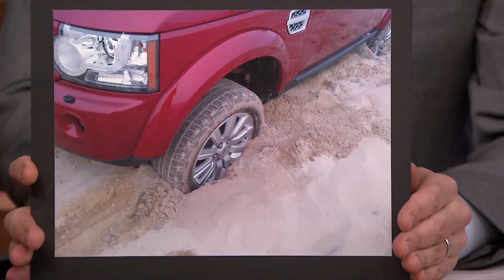Arnold Schwarzenegger Crushes Things with Tanks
Arnold tells Jimmy how he brought the tank he used in the Austrian army to the U.S., where he uses it to crush things to raise money for afterschool programs.